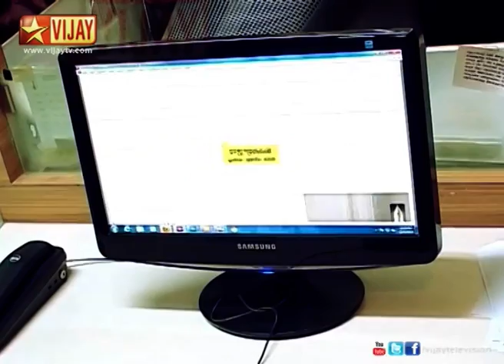Award for Best Article 2012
Award for Best Article 2012 goes to Vatiyum Mudhalum by Raju Murugan.